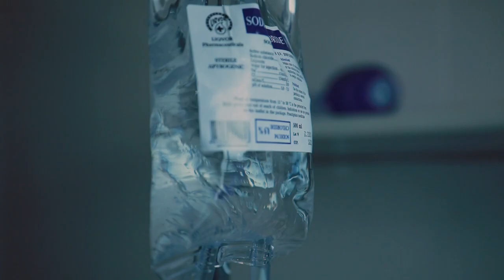Հայաստանի բանակի զինվորը՝ Վարդենիսում Ադրբեջանի հարձակման մասին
Թշնամու կրակից վիրավորված զինծառայողը մանրամասներ է պատմում հարձակումից
Տեսանյութը ԶԻՆՈՒԺ MEDIA–ի:
Armenpress Agency